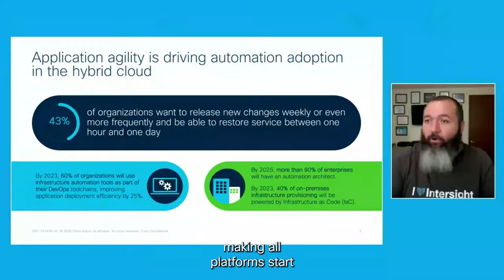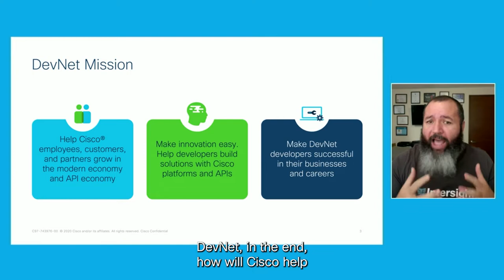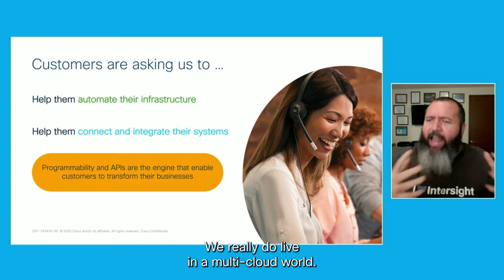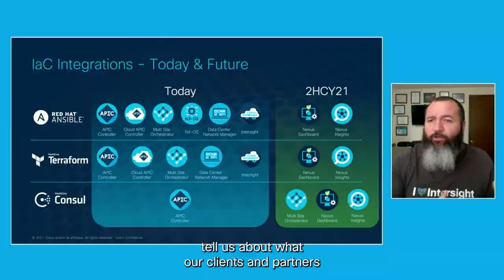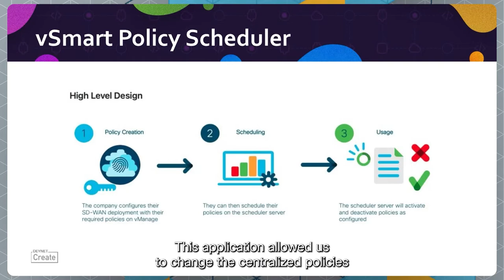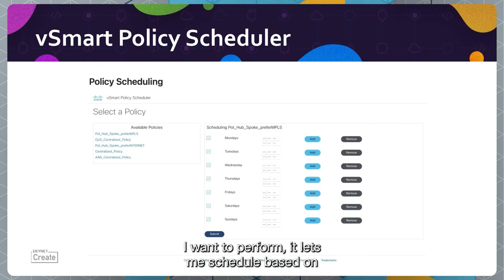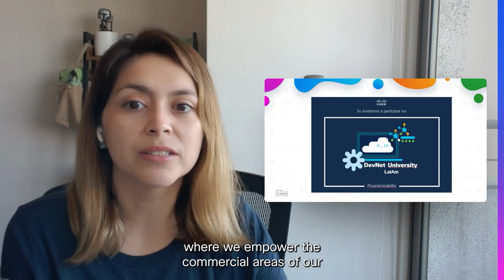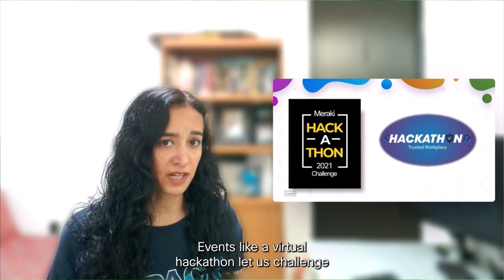Cisco DevNet Create Spotlight: LaTAM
Innovation Highlights from LATAM with Monica Acosta, Mariana Sansores, and Miguel Barajas.